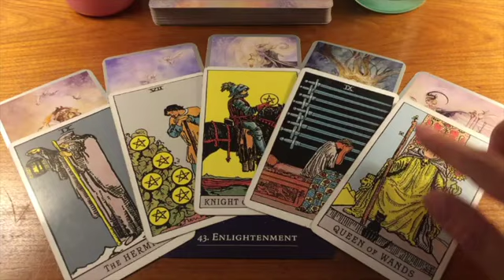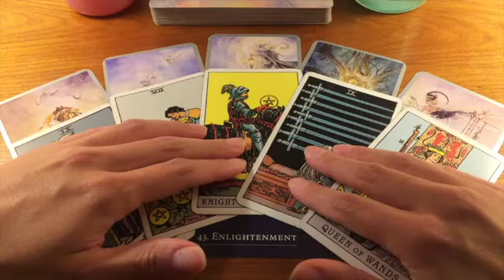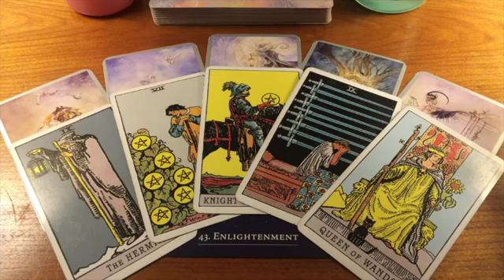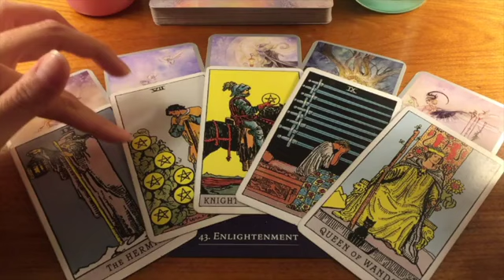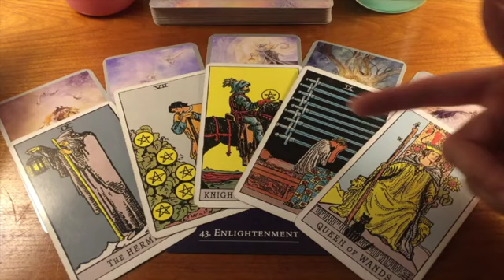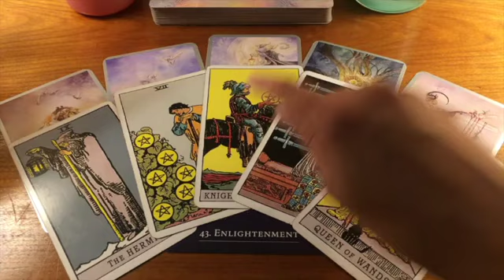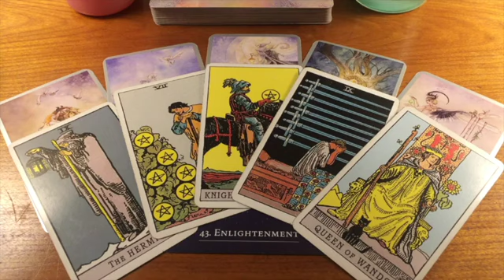GEMINI YOU HAVE NO IDEA HOW KEEN THEY ARE ON YOU! 😱💜 8 MAY 2024 DAILY TAROT